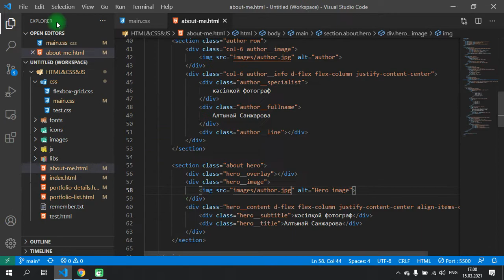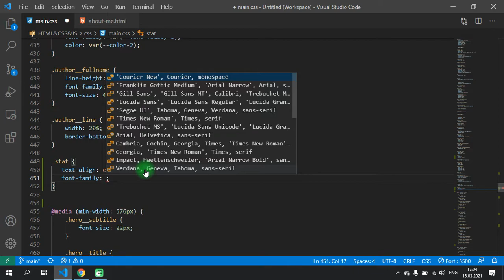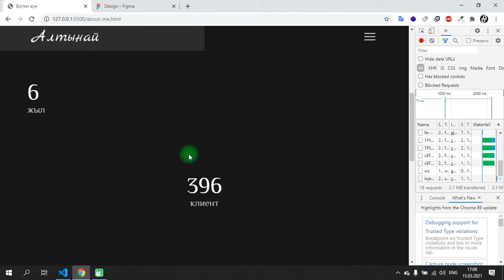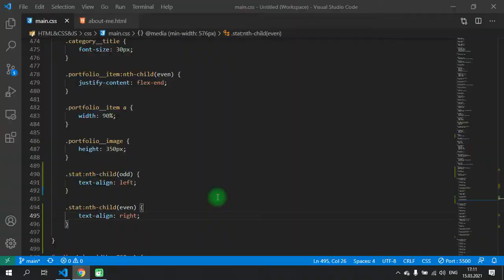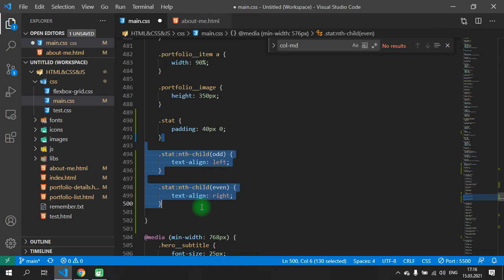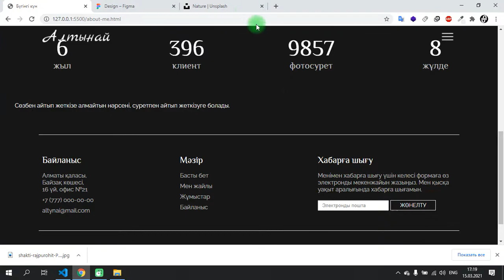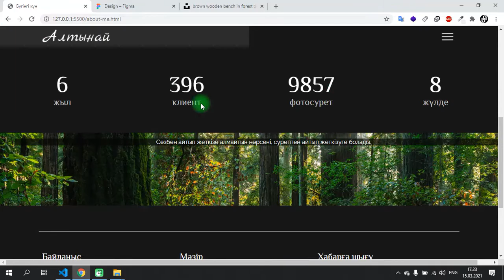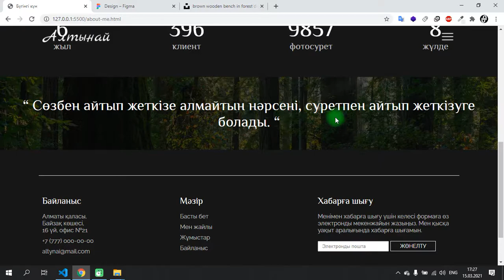HTML & CSS & JS | №28 - "Мен жайлы" парақшасы 3 БӨЛІМ | Сайт жасау